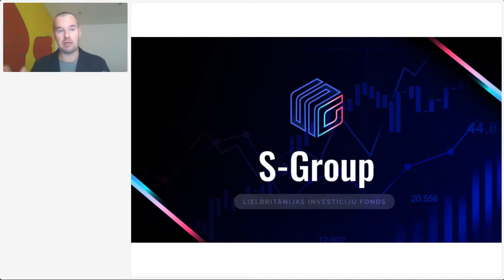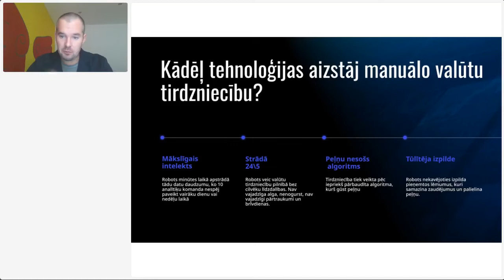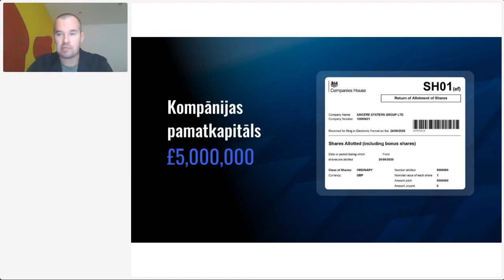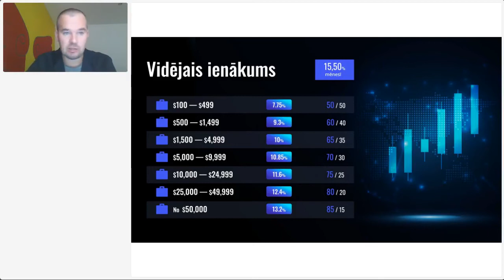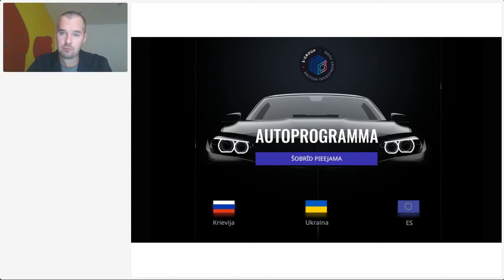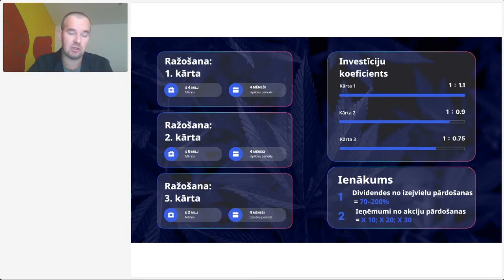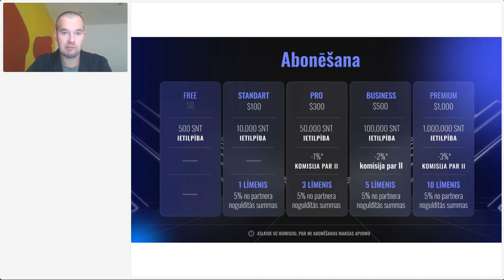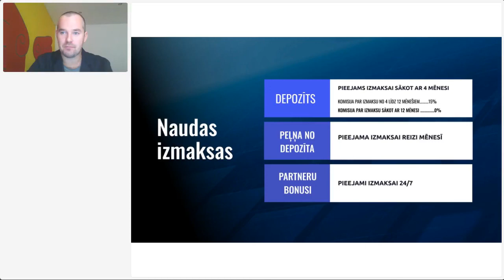S-Group presentation in Latvian, Eriks Dunovskis, 25.08